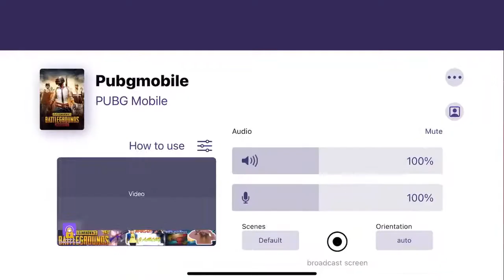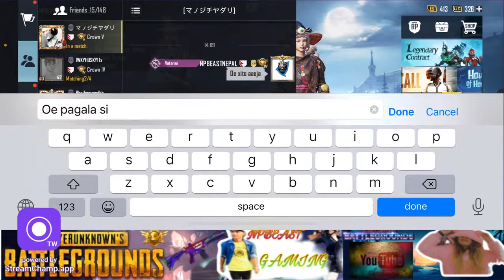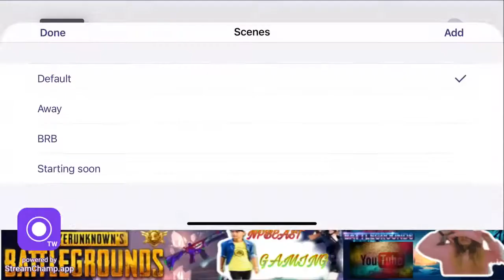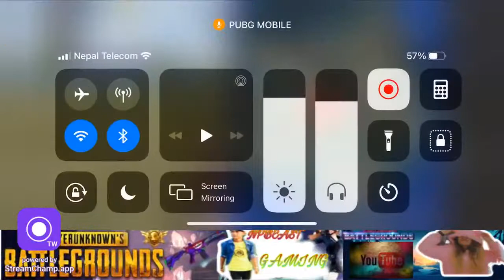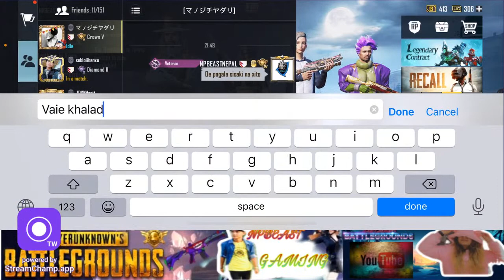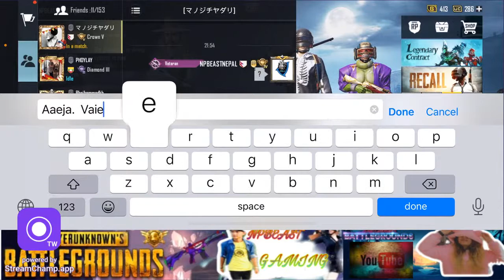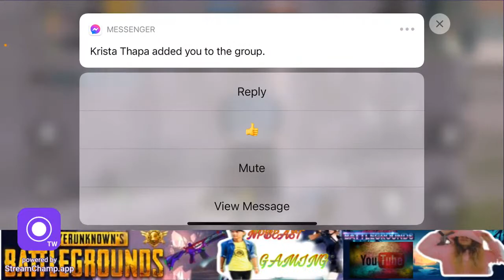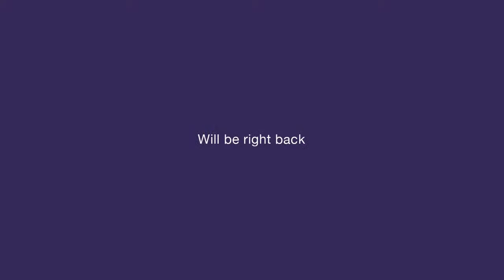CHARITY STREAM FOR SIYONA SHRESTHA || PUBG MOBILE LIVE _|Check out descriptions | Npbeast gaming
CHARITY STREAM FOR SIYONA SHRESTHA || PUBG MOBILE LIVE _ NPBEAST GAMING
Who is Siyona ?? [ Siyona shrestha now 13 month old may die within the next few month if rare disease called spinal muscular atrophy { SMA type-1} is not cured.And the care is expensive. The family need at least {$2.3 million} Nepalese rupees 25 crores, within past 2 weeks her family collected 7 crores but still need more than 18 crores for her treatment. Let’s unite together & save her guys !! No hate comments |||
Paymant details
A/C NAME : Siyona shrestha
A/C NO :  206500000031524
Bank of kathmandu Ltd  parasi Branch
Swift Code : BOKLNPKA
OR esewa id : 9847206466 [ sandeep shrestha] Father of Siyona
Another Esewa Id : 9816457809 ~ Siyona mother [ Elina Gurung
Heloo guys,
I am not pro but play for fun dont comments nob, dont spam on comment
I am thankful to all our viewers and subscribers who have been supporting me. Lots of love. ❤️❤️